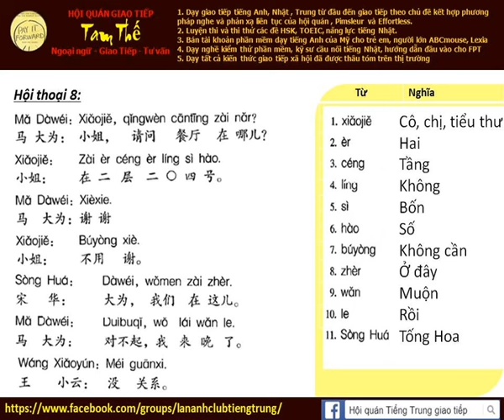Bài 8a Nghe phản xạ tiếng Trung giao tiếp